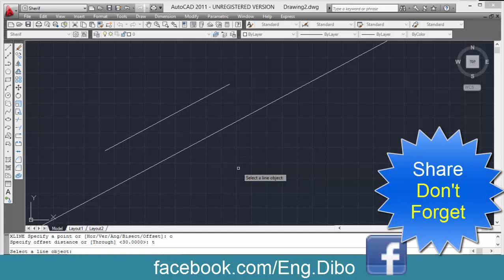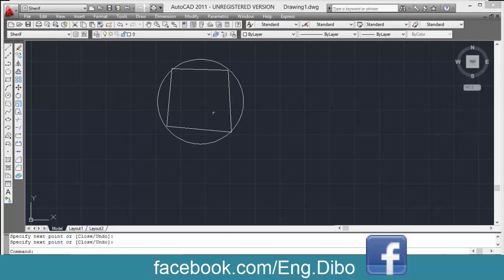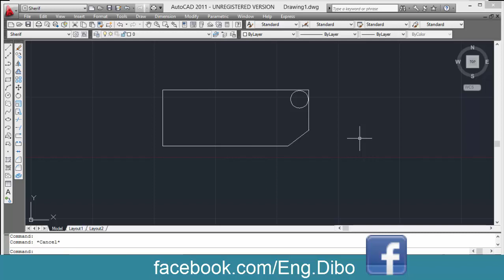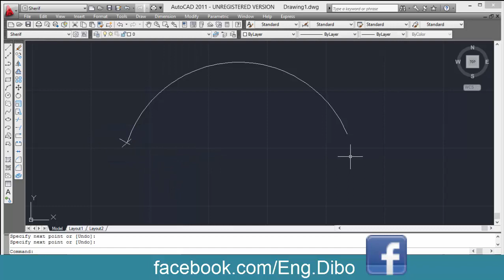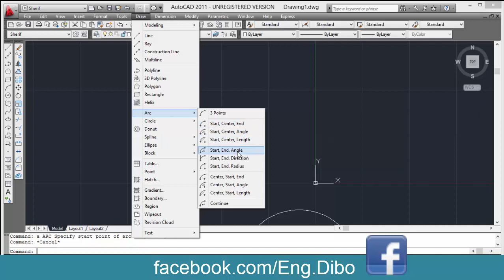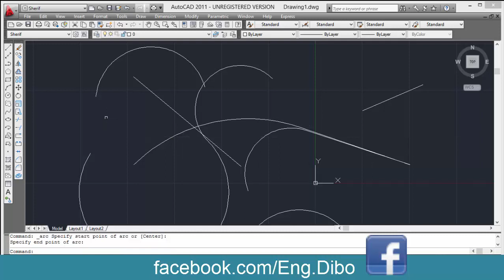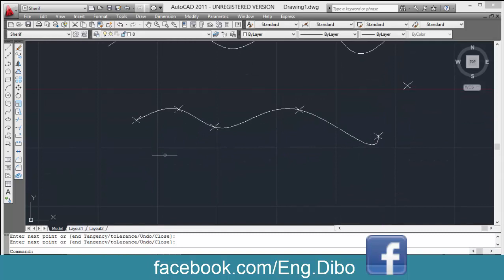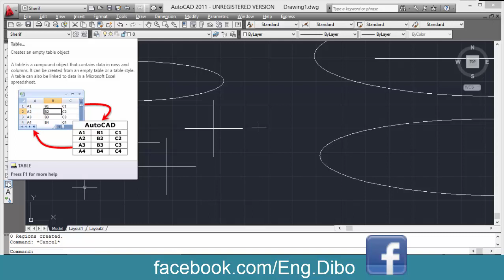كورس اوتوكاد عملي 2016 2D & 3D المحاضرة 2 Draw Tools